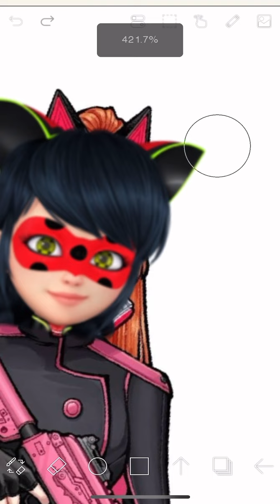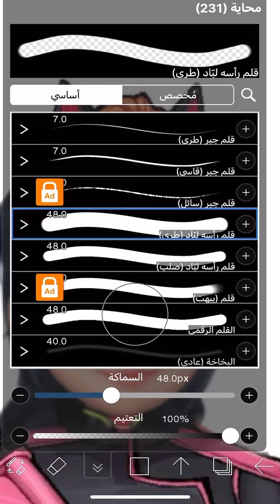Miraculous ladybug and cat noir pink gang step by step